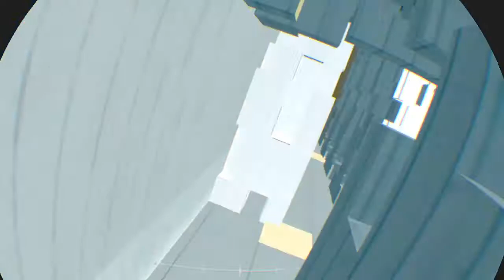Pistol Whip #5 LILITH | VR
What is Pistol Whip?
Pistol Whip is an unstoppable VR action-rhythm FPS. Journey through a cinematic bullet hell powered by a breakneck soundtrack to become the ultimate action hero legend.
Inspired by revered action movies like John Wick and Equilibrium, Pistol Whip stylishly dovetails the pulse-pounding energy of a rhythm game with explosive First-person shooter gameplay. Journey through a cinematic bullet hell powered by a breakneck soundtrack to become the ultimate action hero.

My intention with these videos are to showcase each level in the classic arcade mode of Pistol Whip, I'm not really bothering with doing highscores for now. Gameplay recorded on a PS4.